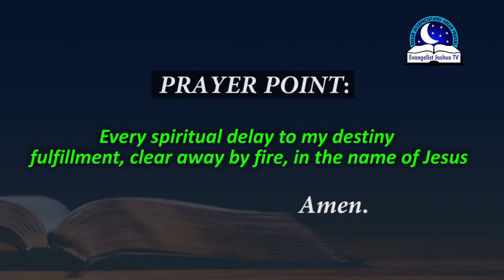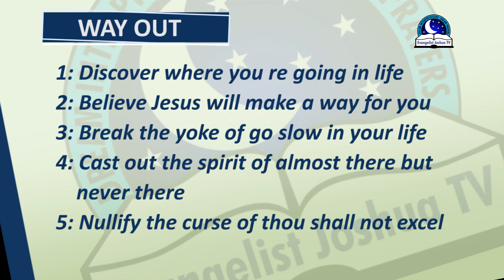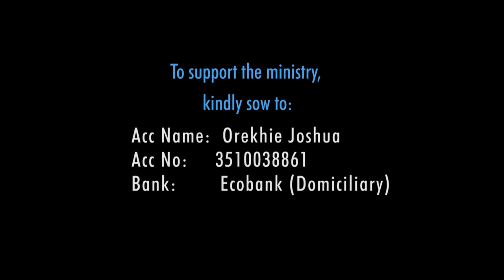DREAM OF BEING IN TRAFFIC JAM - Seeing Heavy Traffic on the Road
Being in a traffic in a dream can mean both positive or negative. The positive side could indicate the need to slow down and wait for God's time. It could also be a warning to be patient with God and never to rush things. The negative side could best be interpreted as delay, lateness, and wasted time that brings setback to your plans or appointment. If you are seeing yourself in heavy traffic, could mean your time is running out and you need to make that quick move.

PRAYER POINTS

1. Powers slowing down my progress, die by fire, in Jesus name.
2. Powers assigned to cancel my appointment with someone, be wasted, in Jesus name.
3. Every power that wants to delay the manifestation of my blessings, die, in Jesus name.
4. Every form of obstacle on my way, clear away by fire, in Jesus name.
5. Oh Lord, fasten my progress and success in life, in Jesus name.